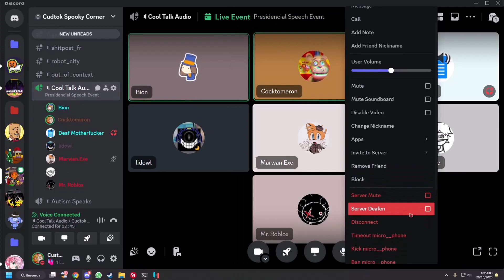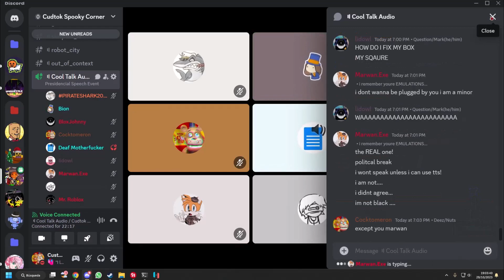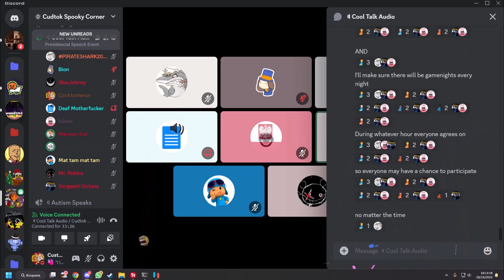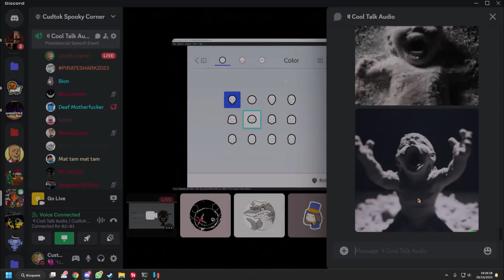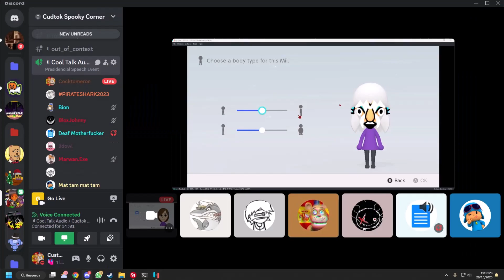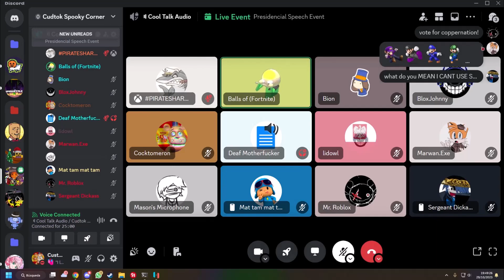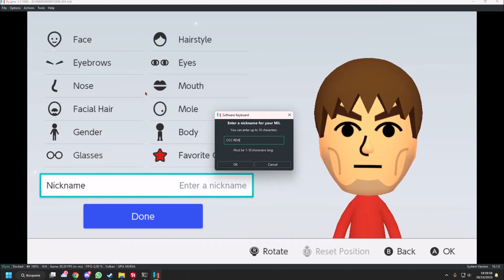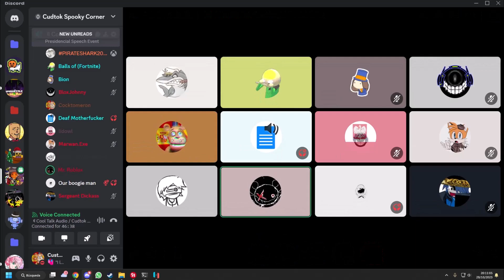Cudtok Cool Corner Political Speeches Event #3 -- Never Edited Footage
We, at The Unedited Files, hope you enjoy this unedited video.
Remember, Unedited doesn't always mean Unfun.

Person Who Uploaded It = @CustomerON